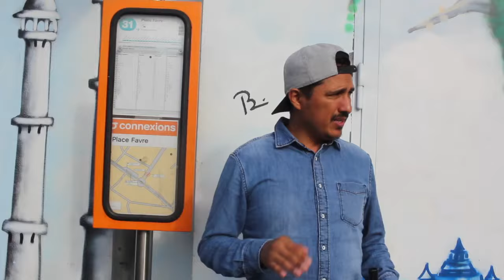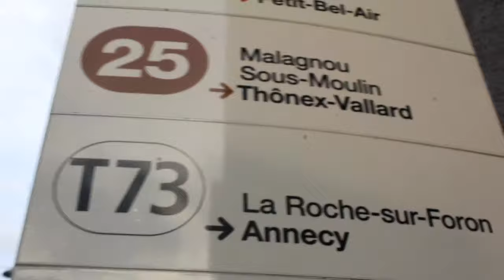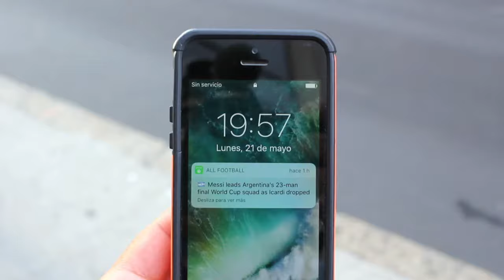Transporte público en Ginebra - Suiza - MARTIN FIERRO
HOLA A TODOS HOY VEREMOS COMO FUNCIONA EL TRANSPORTE PUBLICO EN GINEBRA (SUIZA), ESPERO DISFRUTEN DEL VIDEO

NO OLVIDEN DAR LIKE
NO OLVIDEN COMPARTIR